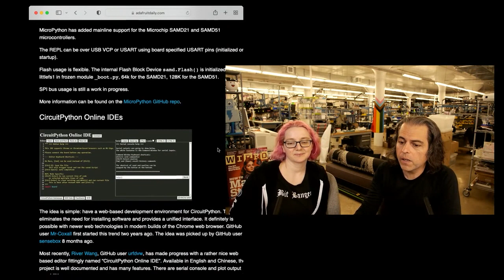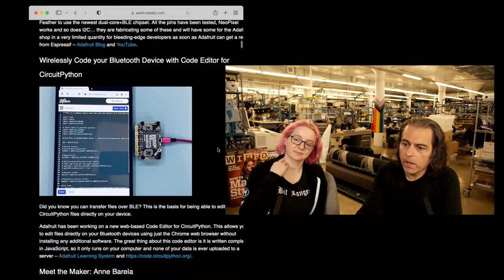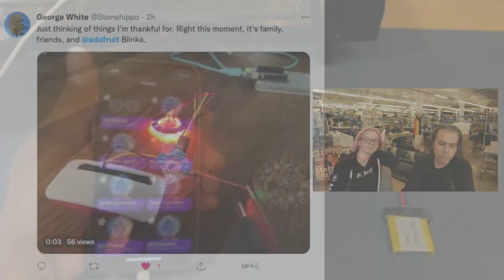Python on Hardware weekly video 158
The wonderful world of Python on hardware! Episode 158 (November 24, 2021). This is our weekly Python video-newsletter-podcast! Ladyada and PT review the Python on hardware news & highlights of the week.